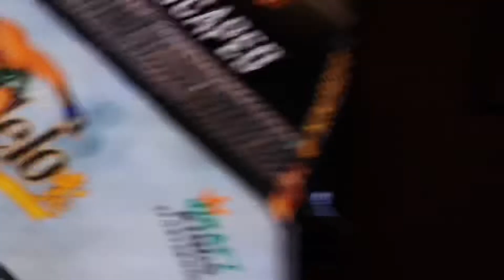Was it worth the $50??